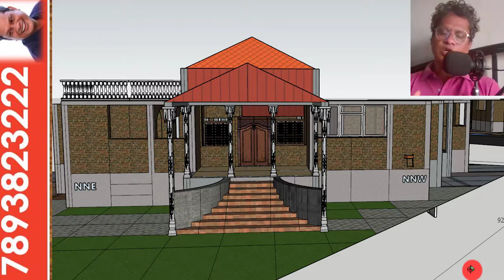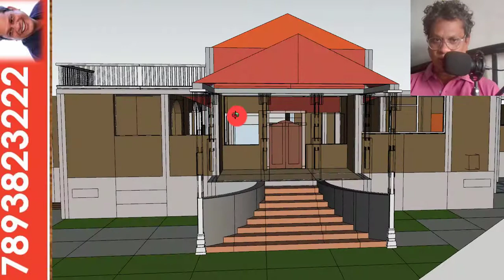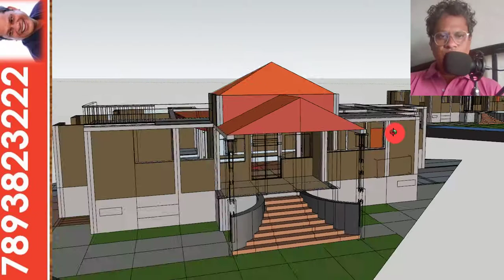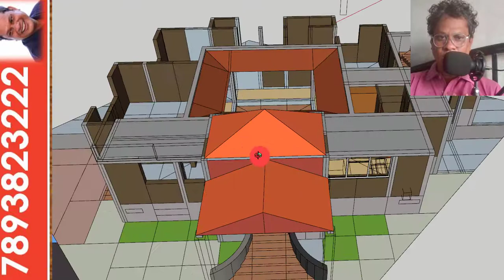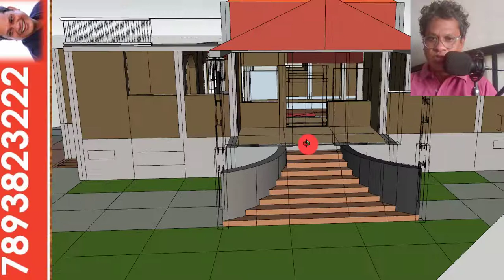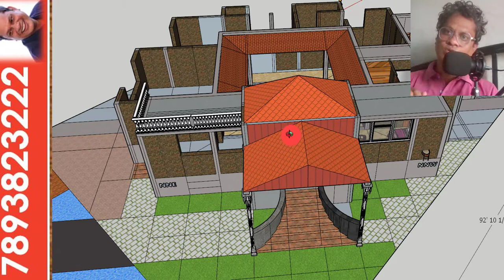Even Doors, Windows and it's importance in Vastu sastras in Telugu